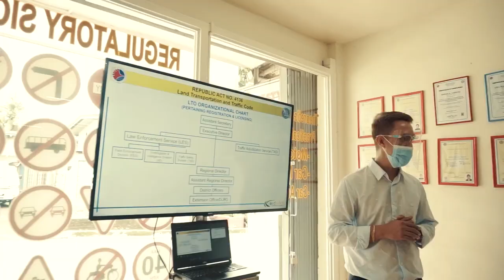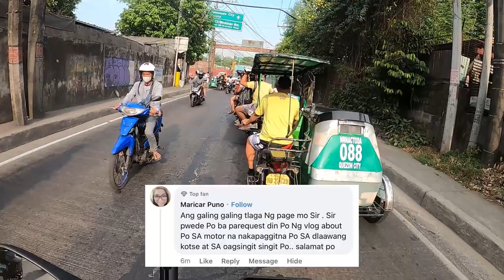Wag mang Garapal sa Kalsada